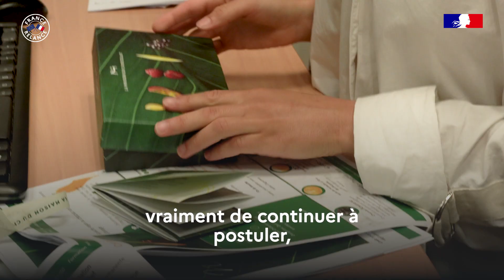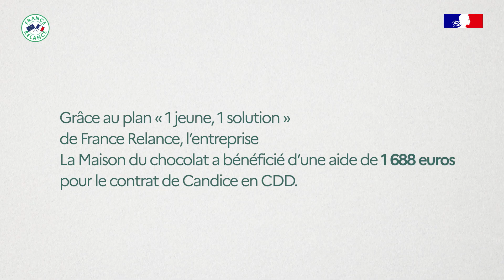Candice, jeune diplômée recrutée à La Maison du chocolat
FranceRelance | « La proposition de CDD a été faite très rapidement. »
Grâce au dispositif 1jeune1solution, La Maison du chocolat a pu bénéficier d'une aide pour le recrutement de Candice, une jeune diplômée.